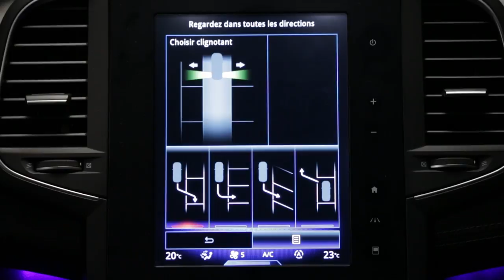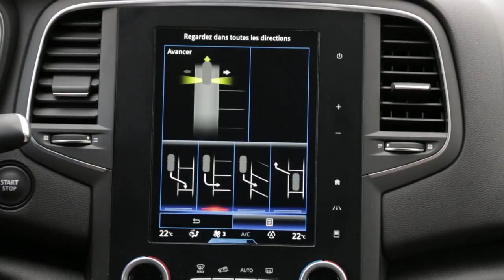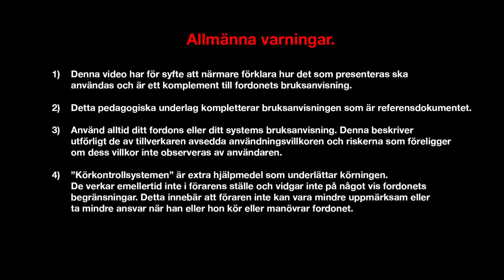Easy Park Assist